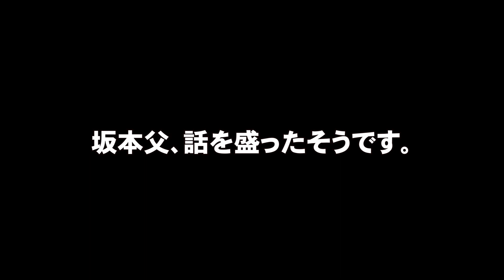遂に収穫！アップルマン坂本の情熱の『赤』 たべ物語 『林檎を愛する男 』 林檎農家 坂本智洋編。第十話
遂に、林檎の王様『フジ』の収穫開始です。
最後に、オマケが付いています。温かい目でご覧ください。

青森県南部町の林檎農家坂本さんの密着動画になります。
冬の時期から、収穫時期まで、移り変わる果樹園の様子、果実が実るまでの作業、そして生産者の想い。
動画を通して、少しでも身近に感じていただければと思います。